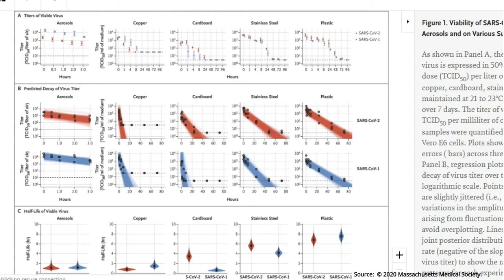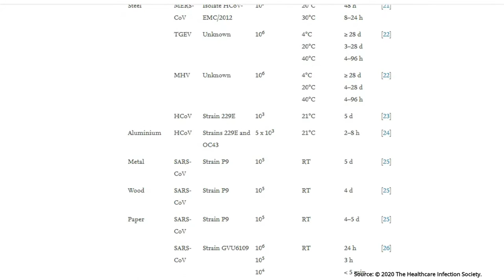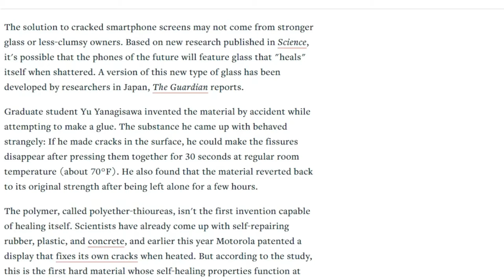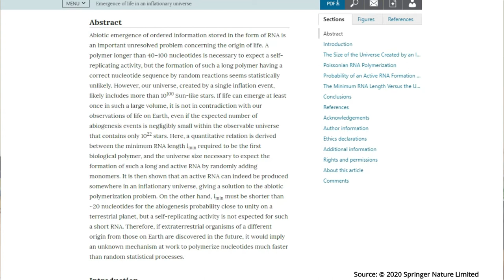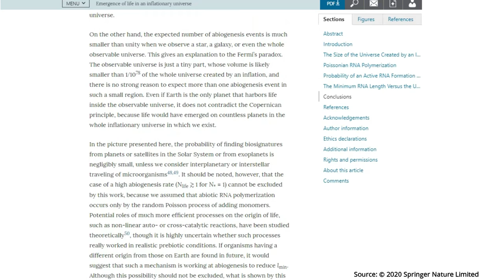SciandTechUpdates 05 - corona, self healing electronics, life anywhere - தமிழ் - Samy22